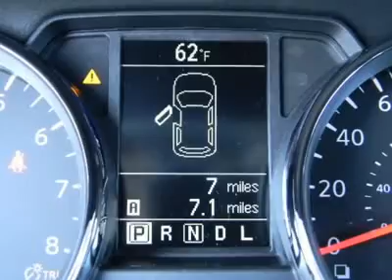2012 NISSAN ROGUE Costa Mesa, CA 2270323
2012 NISSAN ROGUE Costa Mesa, CA
Stock #2270323